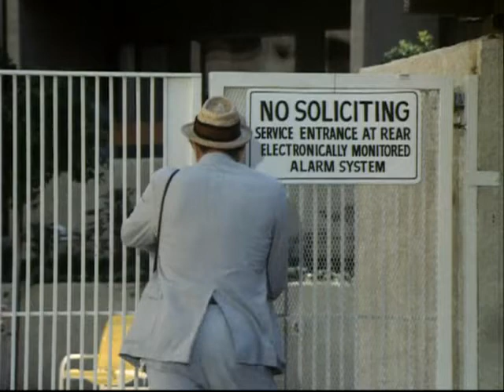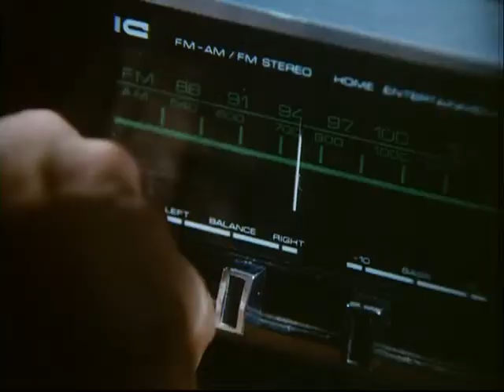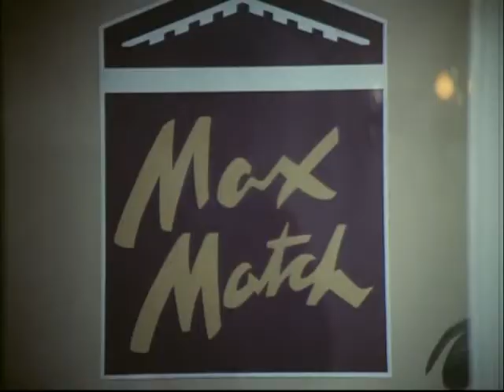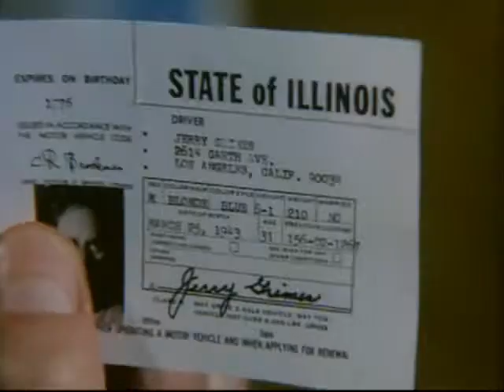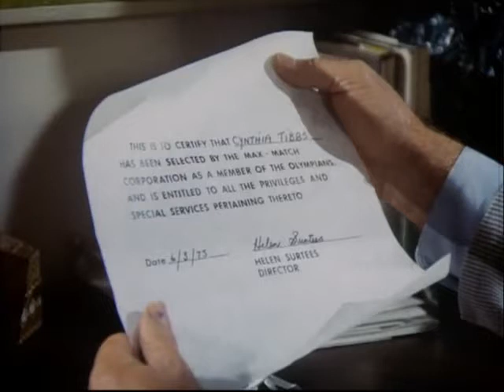Kolchak The Night Stalker The Youth Killer, 1975